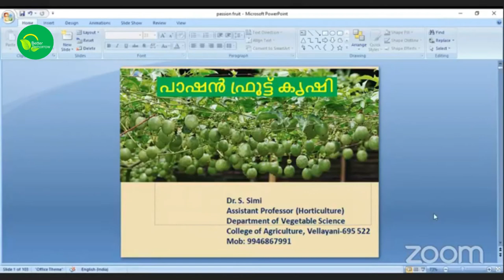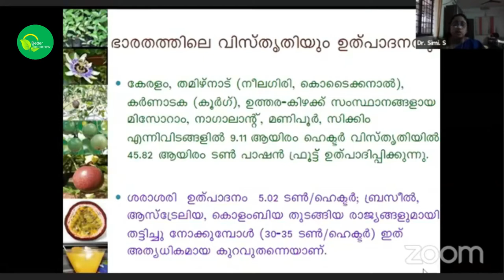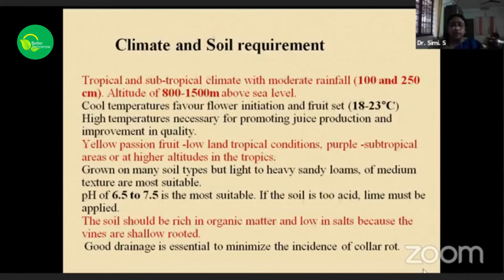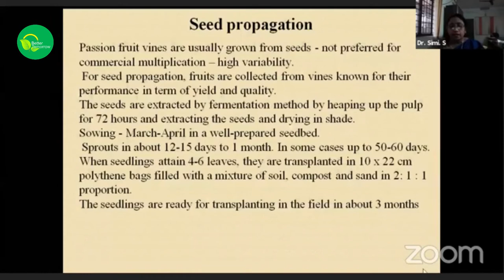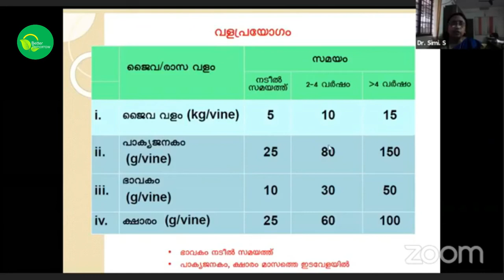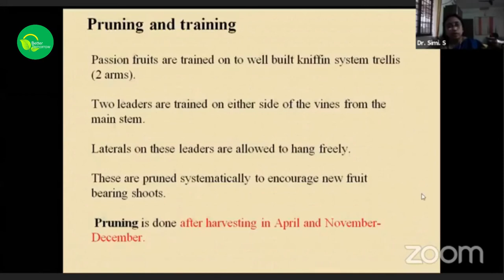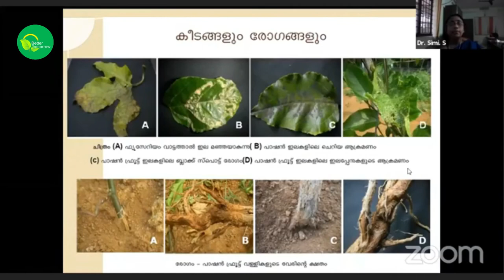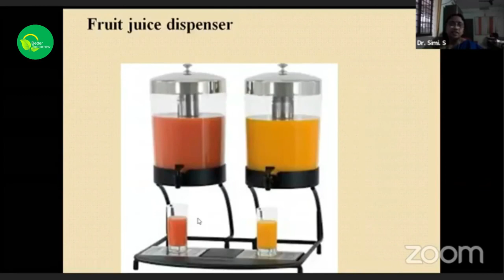Passion Fruit Cultivation I പാഷൻ ഫ്രൂട്ട് കൃഷി , സാധ്യതകൾ, കൃഷിരീതി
പാഷൻ ഫ്രൂട്ട് കൃഷി സാധ്യതകൾ, കൃഷിരീതി
Passion Fruit Farming